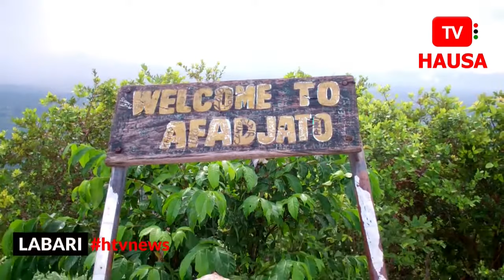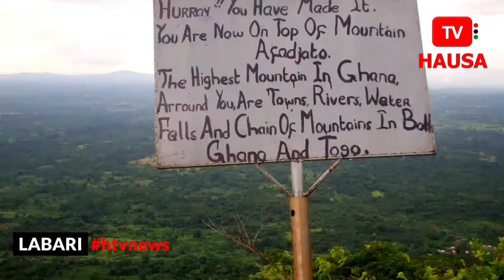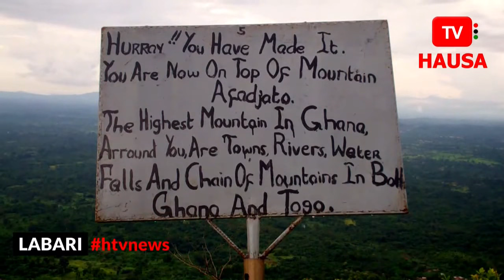Welcome to Afajato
Mount Afadja is one of the highest mountain in Ghana, at an elevation of 885 metres (2,904 ft). The mountain is located in the Agumatsa Range near the villages of Liati Wote and Gbledi, in the Volta Region of Ghana at the border with Togo. 'Afadja' is the name of the mountain whereas 'to' in the Ewe dialect means mountain, therefore, it is called 'Afadjato' by the indigenes. The correct name would be 'Mount Afadja' as 'Mount Afadjato' will be a repetition of the 'Mountain.'

The nearby peak of Aduadu, which is higher than Afadjato at over 900m, is about a kilometre to the east.

The name of the mountain was derived from the Ewe word Avadzeto, meaning "at war with the bush."[

The name derives from the presence on the mountainside of a plant causing severe skin irritation.

The nearby Tagbo Falls and Wli Falls (the highest in West Africa) are also considered tourist attractions.